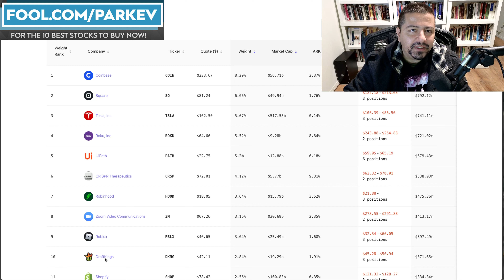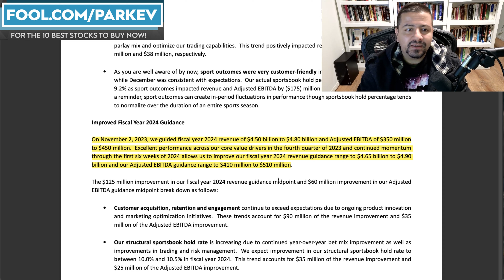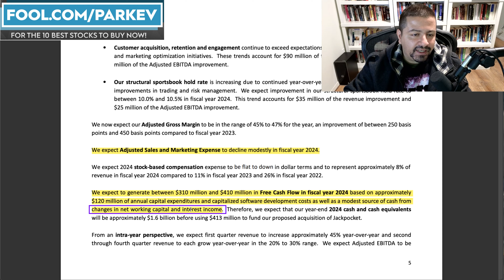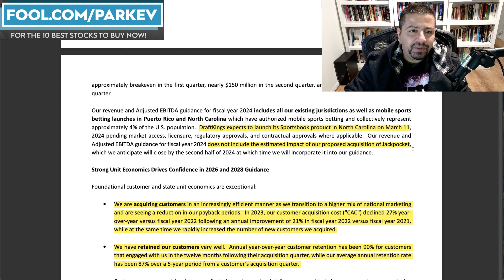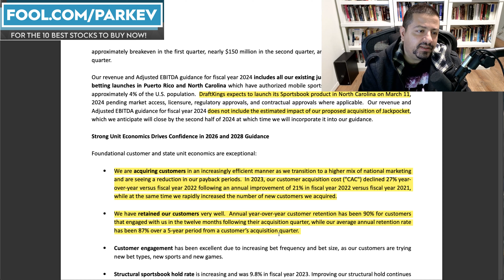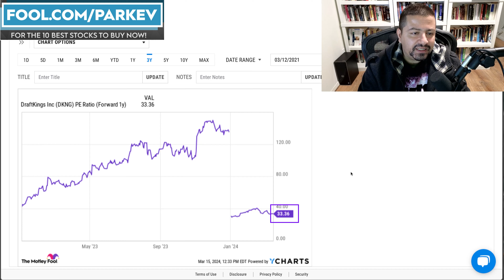1 Remarkable Cathie Wood Growth Stock Down 41% You'll Regret Not Buying on the Dip | Best Stocks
This company achieved the best market share in a growing industry.

Fool.com contributor and finance professor Parkev Tatevosian highlights one stock Cathie Wood owns that investors can also consider adding.